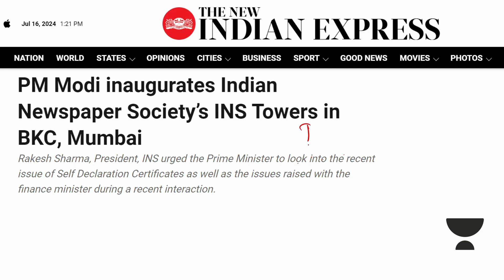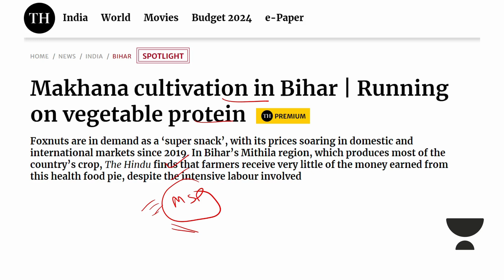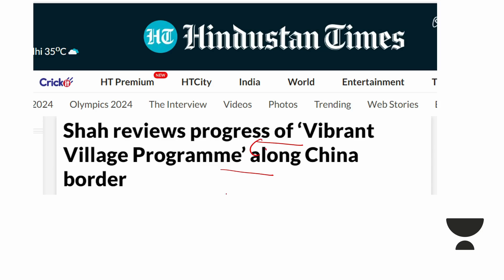Headlines of the Day I Maharashtra Special Public Security Bill | Makhana Cultivation in Bihar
Unacademy IAS Subscription Benefits:

1. Learn from your favourite teacher in best infra setup
2. Dedicated DOUBT sessions
3. Comprehensive course coverage. Includes CSAT and Current Affairs classes
4. Real-time interaction with Teachers
5. Limited students batch size
6. Monthly Current Affairs magazine
7. Library facility